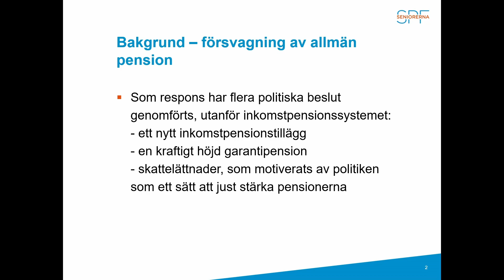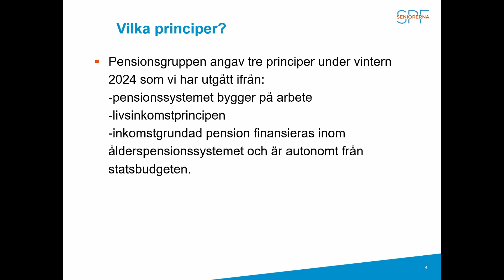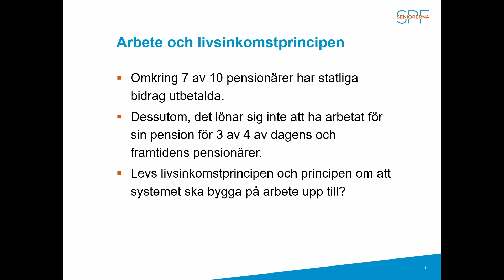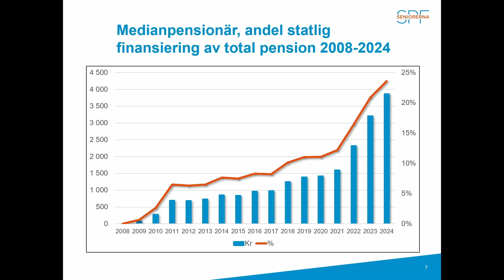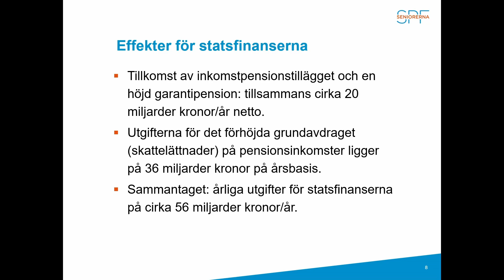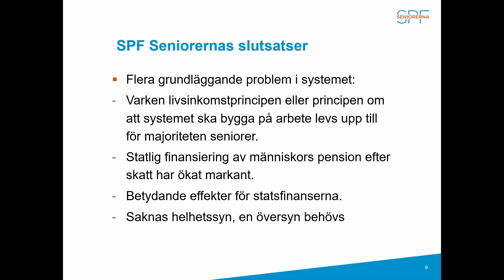Seminarium: Kan politiska beslut påverka pensionssystemets principer? (inspelad 22 oktober 2024)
Under seminariet presenteras en ny rapport, och en expertpanel med politiker och pensionsspecialister ger sin syn hur de senaste politiska åtgärderna påverkat pensionerna och möjliga vägar framåt.

Panelen består av:
Anna Tenje (m), äldre- och socialförsäkringsminister
Anders Ygeman (s), riksdagsledamot och talesperson socialförsäkringsfrågor
Håkan Svärdman, pensionsexpert Folksam
Ossian Wennström, pensionsexpert SACO
Eva Eriksson, förbundsordförande SPF Seniorerna